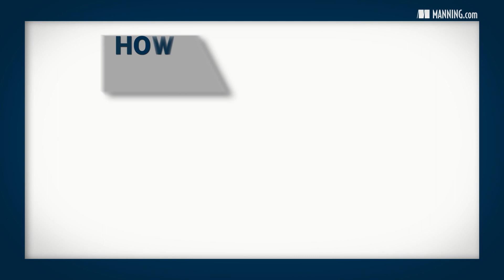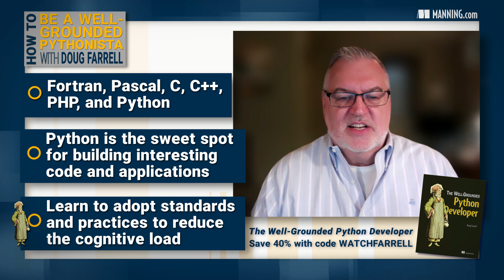How to Become a Well-Grounded Pythonista?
Check out Doug Farrell's book 📖 The Well-Grounded Python Developer 📖 DISCOUNT CODE ⭐ watchfarrell40 ⭐ In this video, Doug shares his insights on what it means to build a career as a software developer. If software development is your vocation, or you want it to be, keep in mind a career is long, and changes happen continuously. Committing to learning new technology and languages is the answer to both those things. In this rapidly changing world, there is very little job security, the only real security are the skills you can bring to the table.

The Well-Grounded Python Developer by Doug Farrell teaches you how to write real software in Python by building on the basic language skills you already have. Veteran developer Doug Farrell helps you see the big picture you can create out of small pieces, introducing concepts like modular construction, APIs, and the design of a basic web server. Throughout the book, you’ll practice your skills by building a blogging platform—the kind of web app that’s in high demand by modern businesses. When you’re finished, you’ll have gone from having a basic understanding of Python's syntax, grammar, and libraries to using them as the tools of a professional software developer.